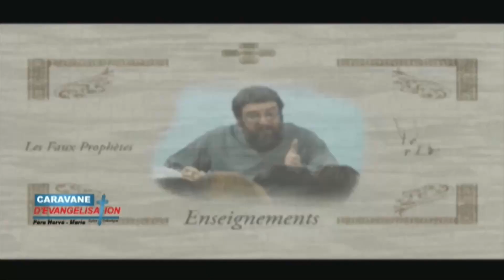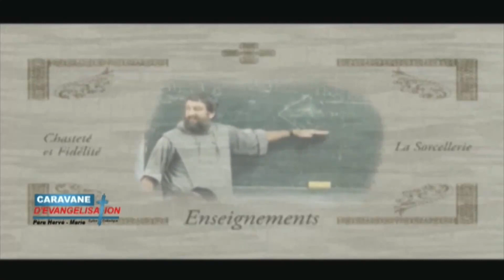34 dimanche du TO année C, la solennité de Christ roi